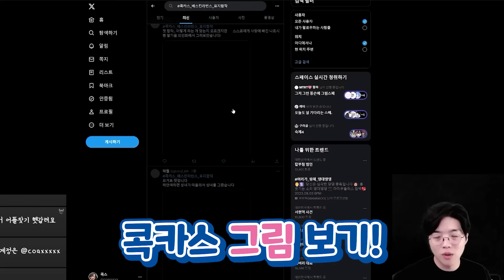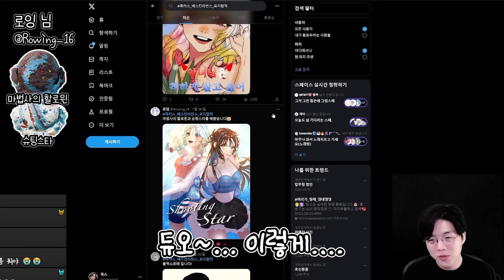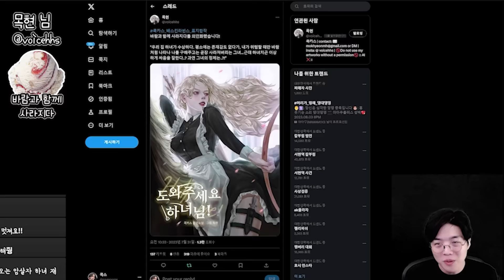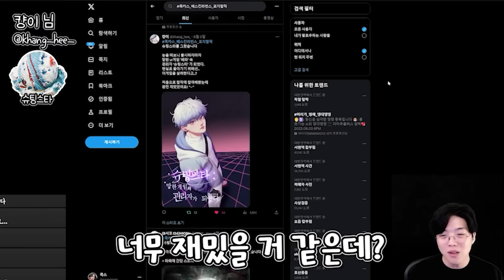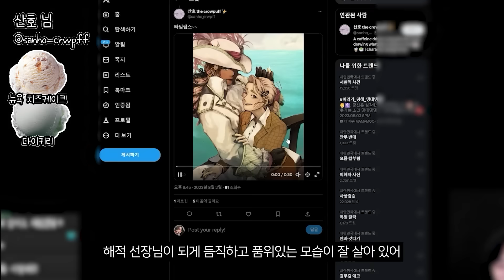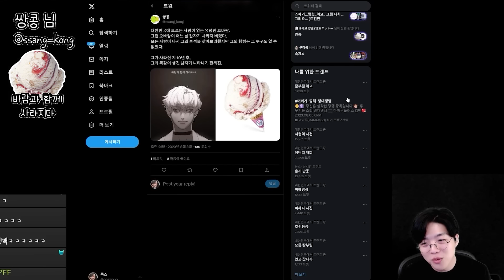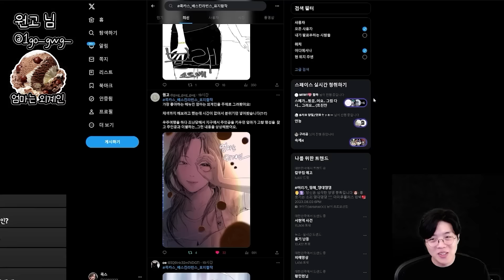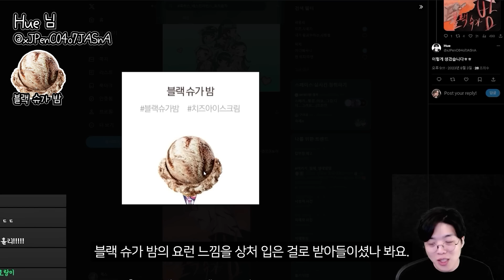배스킨라빈스 아이스크림 표지 컨셉으로 그려봤어요! 배라 사람으로 그리기!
안녕하세요 일러스트레이터 콕스입니다. 이번 영상은 시원 달콤한 배스킨라빈스 합작이에요!
이번에도 금손 콕카스분들의 다양한 작품들이 아주 아주 많으니 영상 끝까지 재밌게 봐주세요!